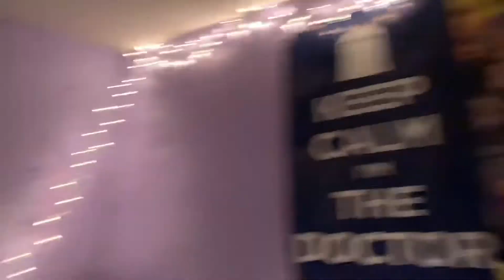Getting ready for the cold Weather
We are getting ready for weather time so our rabbits wan’t get cold and getting ready for babies rabbits and putting lights in the goats houses.